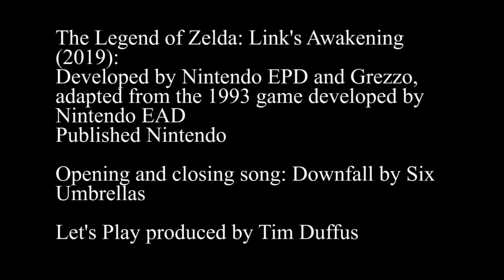Shell search: Mount C plays The Legend of Zelda: Link's Awakening (2019) #43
[Mild content: Fantasy violence]
Mount C seeks out the remaining Secret Seashells.